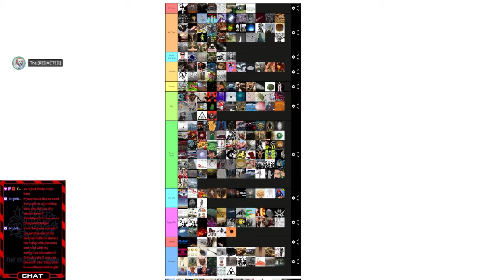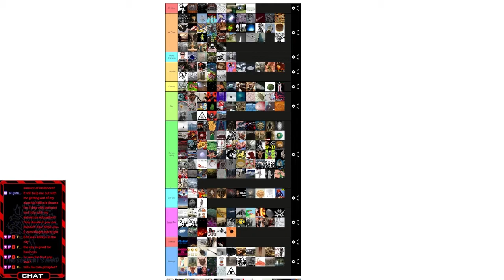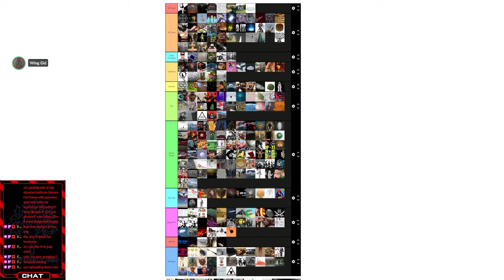Keter Tier List 4.8